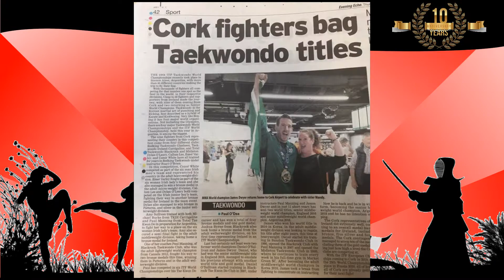CMAP Awards 2018/19 Senior Male Competitor of the Year Award James Dwyer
CMAP Awards Event for 2018/19